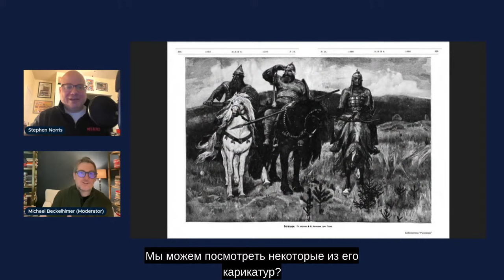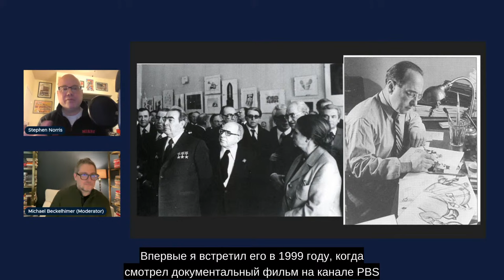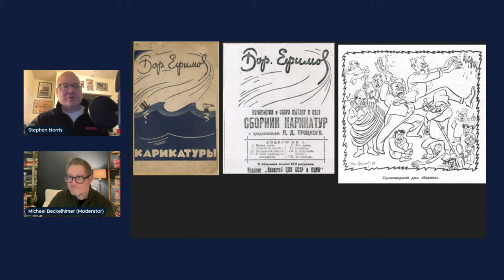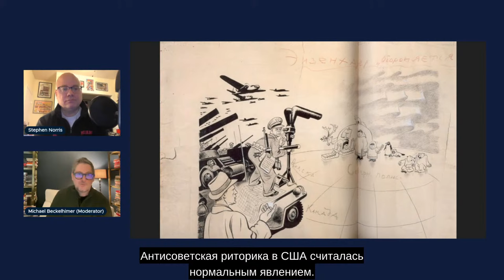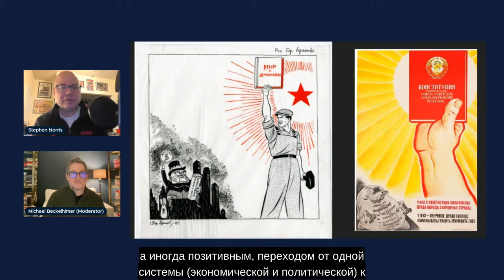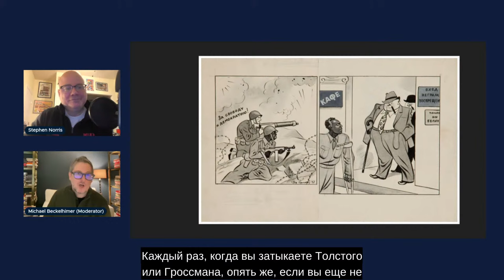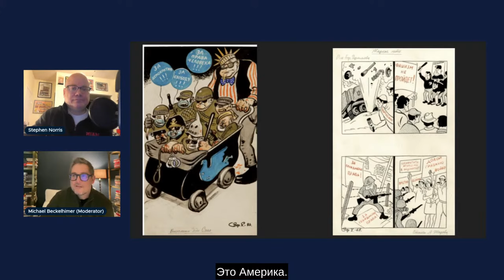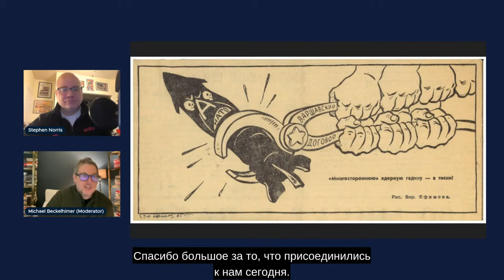Culture Connection: The West in late Soviet culture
Join us on Wednesdays at 20:00 MSK, January 24 – March 27, for a series of enlightening conversations with a diverse cohort of American authors, teachers, arts practitioners, and more who continue to share their interest and knowledge in Russian arts, society, culture and history with the American academic community and public.